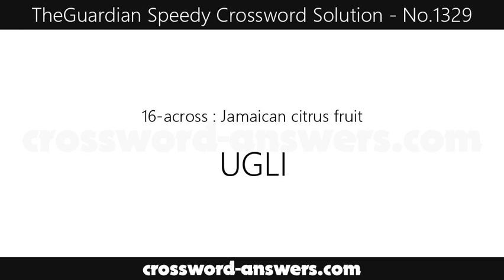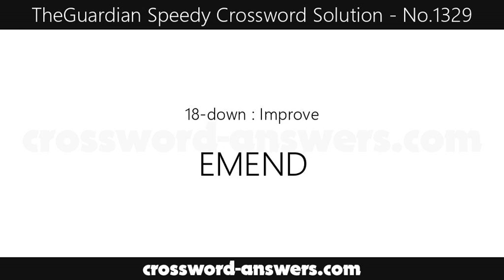The Guardian Speedy Crossword Answers for #1329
The guardian speedy crossword answers for the crossword #1329